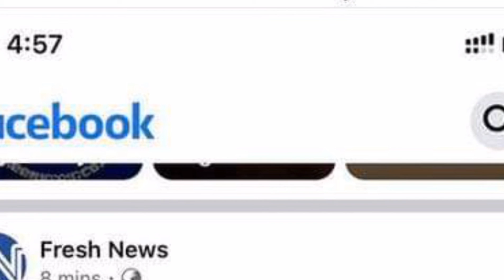តោះមកស្តាប់សម្តីរៀបរាប់ ម្តាយ ជន ប ង្ក និងអាណាព្យាបាល ជន រង គ្រោះ អំពីដំណើរដើមទង ដែលឈានទៅដល់ការ វា យ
Let's hear about the victims' mothers and guardians about the journey leading up to the fight.

តោះមកស្តាប់សម្តីរៀបរាប់ ម្តាយ ជន ប ង្ក និងអាណាព្យាបាល ជន រង គ្រោះ អំពីដំណើរដើមទង ដែលឈានទៅដល់ការ វា យ ត ប់ គ្នា

channel/ព័័ត៌មានចំរុះ